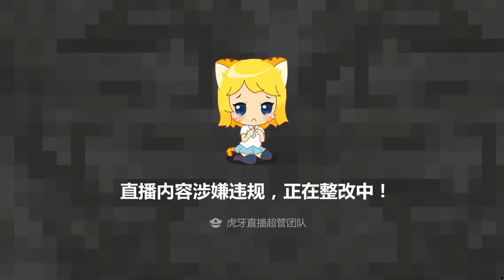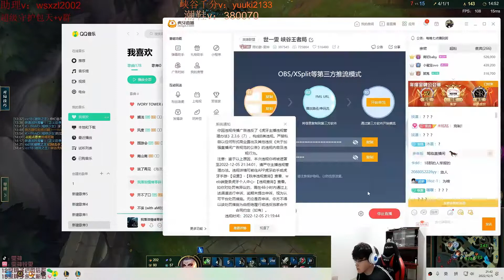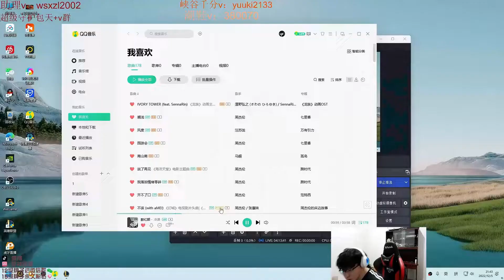[Preseason] Wenshen Riven vs Aatrox Master 130 LP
riven wenshen
wenshen riven
wenshen montage
riven gameplay
riven highlights
riven god
challenger riven
grandmaster riven
master riven